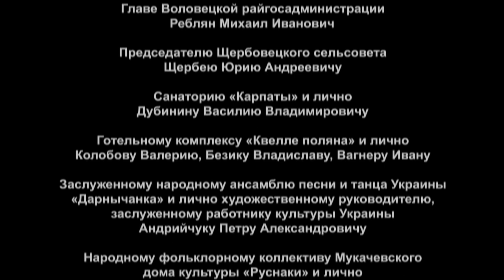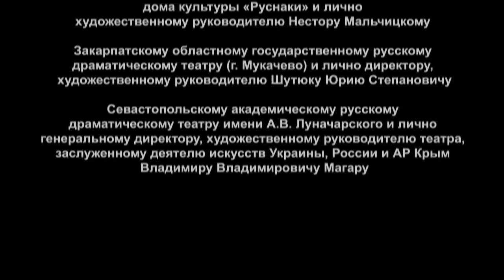A DELIGHTFUL MELODRAMA FROM WHICH YOU CAN NOT TEAR YOURSELF AWAY! Expect the Unexpected! Episode 4!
In a health resort located in a picturesque area in the Carpathian mountains, a disparate group of people from various backgrounds come together. Formerly citizens of the same country, they are now citizens of the new ex-Soviet republics - Russia, Ukraine, Belarus etc.They have escaped from their sultry cities and their ‘inner circles’ for a while, and there in the mountains among the local people, whose calm and unpressured lifestyle is in stark contrast to their own, they begin to analyze their lives and examine their problems from a fresh perspective. There are moments of realisation, but not for everybody. Some have come to the resort to simply improve their health – others are looking for adventure or love.And what about love? Love is the protagonist in this series – and love knows no boundaries. It does not need a passport and is indifferent to nationality. The story starts in a train compartment where a man meets a woman under embarrassing circumstances. A casual encounter? Maybe, but ask your friend where he met his wife!

Type: TV series
Genre: melodrama
Year of production: 2007
Duration: 8x45 minutes
Directed by: Tatyana Magar
Written by: Natalia Koinova
Directors of photography: Mikhail Muratkin, Vasiliy Borodin
Producers: Aleksey Terentiev, Vlad Ryashin
Premiere: 21/05/2007 (Russia), 27/08/2007 (Ukraine)
Cast: Igor Petrenko, Aleksandr Lazarev, Svetlana Nemolyaeva, Bogdan Benyuk, Natalia Sumskaya, Svetlana Timofeeva-Letunovskaya